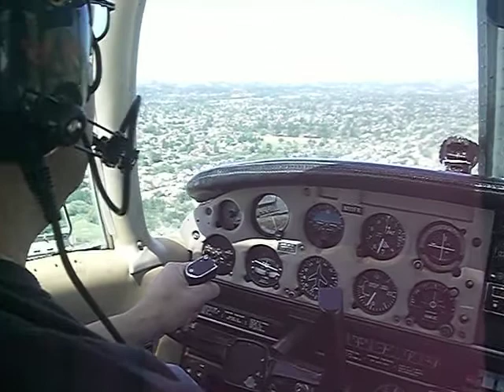Robert Sears lands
Robert Sears lands o69